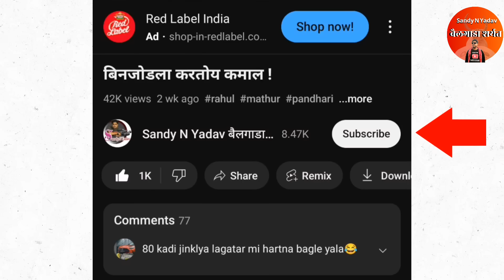एक आगळावेगळा बैलांचा गोठा..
what app-.8652149898

racing bull
racing bullet
रेसिंग बुलेट
racing bulldozer
racing bullet game
racing bulldog

सुंदर भारत बैलगाडा शर्यत
सुंदर भारत बैलगाडा शर्यत कोरेगाव
सुंदर भारत बैल शर्यत
सुंदर भारत बैलगाडा शर्यत कर्जत
सुंदर भारत बैल जोडी
सुंदर भारत बैलगाडा
सुंदर भारत बैलगाडी
भारत सुंदर बैल कोरेगाव
भारत सुंदर बैल song
सुंदर आणि भारत बैल शर्यत
सुंदर आणि भारत बैलगाडा

गौतम भैया काकडे मुलाखत,
गौतम भैया काकडे नवीन खरेदी,
गौतम भैया काकडे यांचा डमरू,
गौतम भैया काकडे यांचा सर्जा,
गौतम भैया काकडे नवीन खरेदी वजीर,
गौतम भैया काकडे सर्जा,
गौतम भैया काकडे यांचा टारझन,
गौतम भैया काकडे डमरू,
gautam bhaiya kakade sarja,
gautam bhaiya kakade damru,
gautam bhaiya kakade yancha sarja,
gautam bhaiya kakade tarzan,
gautam bhaiya kakade yancha nandyal,
gautam bhaiya kakade lakshya,